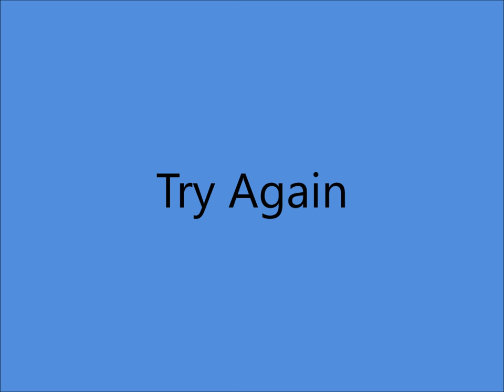Patsy Cline - Arthur Godfrey TV Show (1957).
From the "Arthur Godfrey TV Show" (1957).
Patsy Cline (vcl) with Bert Farber's Orchestra...Directed by John Paul Nickell.

 Track No.1... Interview With Patsy Cline's Mother       21st January
    (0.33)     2... Walking After Midnight                             21st January
    (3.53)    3...Try Again                                                      23rd April
    (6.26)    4...Three Cigarettes In An Ashtray                 24th April
    (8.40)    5...Walking After Midnight                               26th April
   (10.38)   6...Then You'll Know                                     24th October
   (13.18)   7...Too Many Secrets                                   25th October
   (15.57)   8...Come On In (And Make Yourself At Home)
                                                                                            25th October

Born Virginia Patterson Hensley in Gore,VIRGINIA. (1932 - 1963).